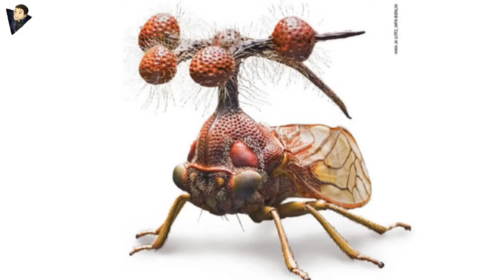5 Strange-Looking Creatures ?! | Cockroaches are so cute (Part 2)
Insects are one of the pioneer living creatures on the earth. And have been existing for more than many centuries.  But some of their appearances, making it hard to believe that they are creatures on earth. Hi, Welcome to the WeirdSide. Today’s video will be taking a closer look at those 5  unique and terrifying creatures on earth.

Creature highlighted in this video
1. 0:18 Treehoppers,  that's the creature is the thumbnail
2. 0:58 Assassin bug, responsible for the 8,000 human victims that die every single year
3. 2:14 House Centipede (Scutigera coleoptrata), scary but worthy creature in your house
4. 3:09 Goliath beetle, largest beetle in the world
5. 3:59 Hickory Horned Devil Caterpillars, big and fierce-looking creature

- Today’s highlighted creatures are Treehoppers, many biologists who saw the insect model for the first time can’t believe it was a real insect.
- Imagine a bug so terrifying that it drinks the insides of insects and animals, able to paralyze a victim in under a few seconds and can camouflage itself using the remains of other insects and animals which it's previously eaten such a bug does exist and that would be the assassin bug
- The House Centipede (Scutigera coleoptrata), the only way the house centipede is dangerous is if you happen to be another insect such as a bed bug, cockroach, spider, termite, other pests.
- Goliath beetle , some people treat these giant beetles as pets. Even feed them dog food.
- Hickory horned devil caterpillars, those thorns all over his body and the red spikes on his head are just bluffs their enemy and not dangerous.

The shocking discoveries let us understand the power of those weird, terrifying creatures that lived on this earth
Strange-Looking Creatures

Channel Info
** WeirdSide is a Channel that discovers unique creatures that not many people are aware of.